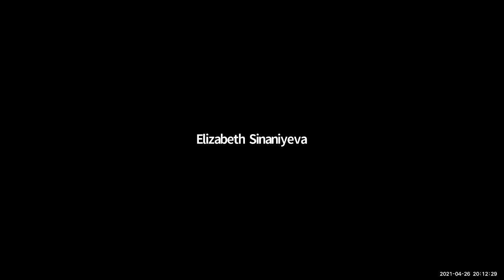Aleksandr YampolskiyCHIEF EXECUTIVE OFFICER & CO-FOUNDER, SecurityScorecard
Aleksandr Yampolskiy is a globally recognized cybersecurity innovator, leader, and expert. As co-founder and chief executive officer, Yampolskiy has led the company since its beginnings in 2013 to become one of the world’s most trusted cybersecurity brands. His vision is to create a new language for cybersecurity by enabling people to work collaboratively across the enterprise and with external parties to build a more secure ecosystem. Prior to founding the company, Yampolskiy was a hands-on CTO at Cinchcast and BlogTalkRadio, the largest online talk radio and podcast hosting platform. Prior to that, he led security and compliance at Gilt Groupe, where he managed all aspects of IT infrastructure security, secure application development, and PCI compliance. Yampolskiy has a B.A. in mathematics and computer science from New York University and a Ph.D. in Cryptography from Yale University.